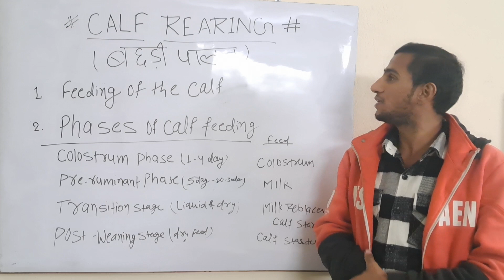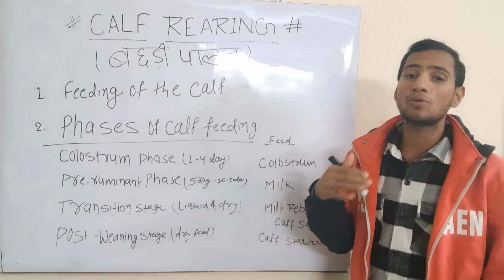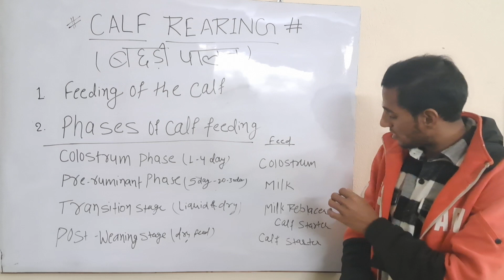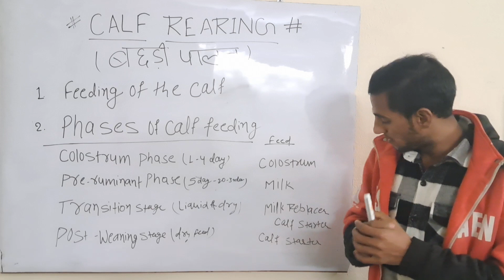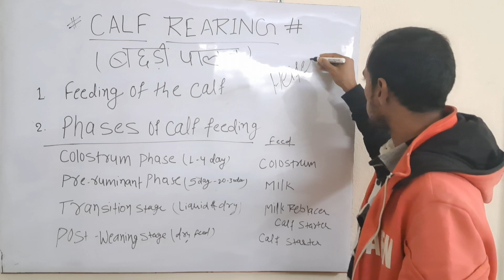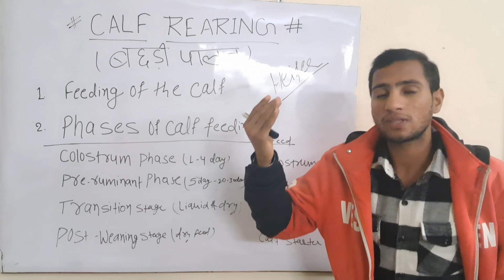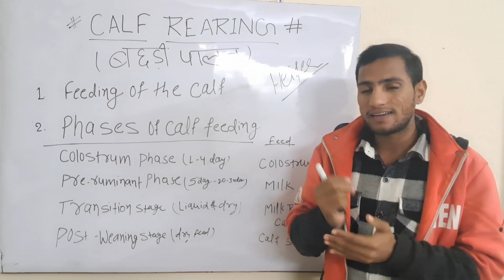Calf Rearing,(बछिया पालन) , Phase of calf feeding ,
calf rearing,rearing calves,calf rearing tips,calf rearing from birth to weaning,rearing,calf rearing shed,calf rearing systems,calf rearing systems uk,calf rearing facilities,rearing calves uk,calf rearing best practices,heifer rearing,rearing calves for beef,calfs,rearing calves on milk powder,calfrearing,calving area,reared,calf housing,calf feeding,irish farming,farming,calving,calving season,trending,farming ireland,बछिया पालन,बछड़ा पालन,बछिया कैसे तैयार करें,गाय की बछिया कैसे तैयार करें,गाय की बछिया को कैसे तैयार करें,बछिया की देखभाल कैसे करें,बछिया पालन के लिए मेरी किताबें,गाय की बछिया,बछिया कैसे जल्दी तैयार होती है,बछिया,बछिया को कैसे तैयार करें,गाय की बछिया को क्या खिलाएं,गाय की बछिया को,मेरे फार्म की बछिया का लालन-पालन,गीर गाय की बछिया,जर्सी गाय की बछिया,गाय की बछिया को कैसे,बछिया को क्या खिलाएं,बछिया को कैसे तैयार करे,गाय की बछिया की देखभाल कैसे करें